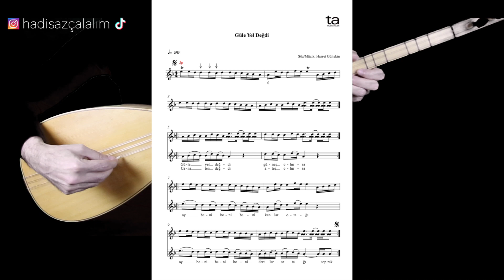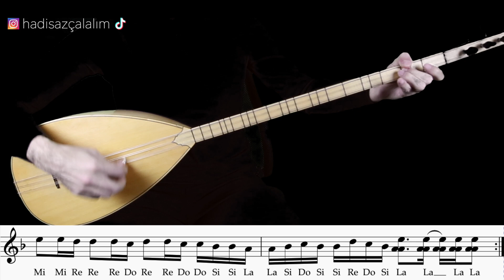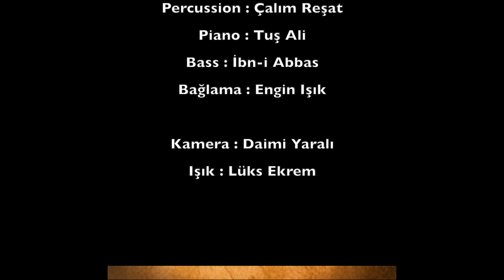Hadi Saz Çalalım - Güle Yel Değdi (Uzun Sap)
1- Metronomla çalmak
2- İstediğin kadar tekrar edebilmek
3- Eksikleri görerek ya da duyarak gidermek

Notalara PDF olarak bu linkten ulaşabilirsiniz arkadaşlar.